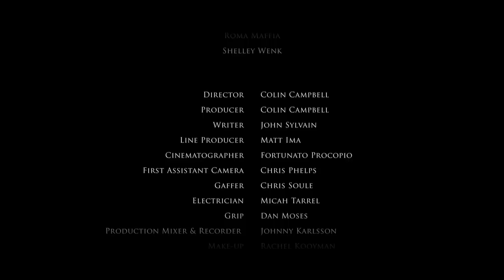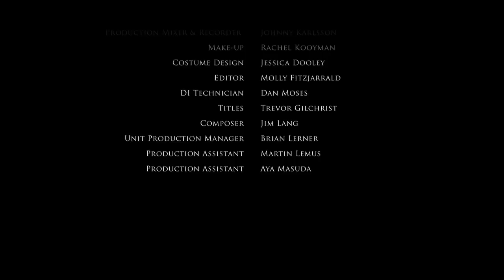DOLLFACE - Short Horror Movie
for new DOLLFACE - MUCH Better Audio!

DOLLFACE is a short horror movie made in 51 hours for the 2011 Producers' Guild's Debra Hill short film contest. Please consider clicking "like", embedding or linking us.

Director/Producer - COLIN CAMPBELL

Producer - MATT IMA

Writer - JOHN SYLVAIN

Cinematography - FORTUNATO PROCOPIO

Editor - MOLLY FITZJARRALD

Composer - JIM LANG

CAST

KIMBERLY ATKINSON
JEN DEDE
NICK HOLMES
ROMA MAFFIA
SHELLEY WENK

CREW

1st AC - CHRIS PHELPS

Gaffer - CHRIS SOULE

Electrician - MICAH TARREL

Audio - JOHNNY KARLSSON

Make-Up, Special Effects Make-Up - RACHEL KOOYMAN

Costumes - JESSICA DOOLEY

DI Technician - DAN MOSES

Titles - TREVOR GILCHRIST

Production - BRIAN LERNER

Production - MARTIN LEMUS

Production - SHEKU BELL

Production - AYA MASUDA